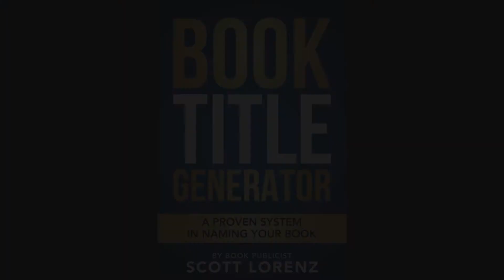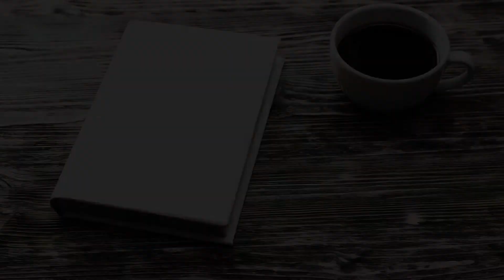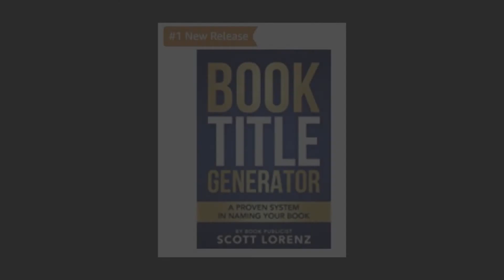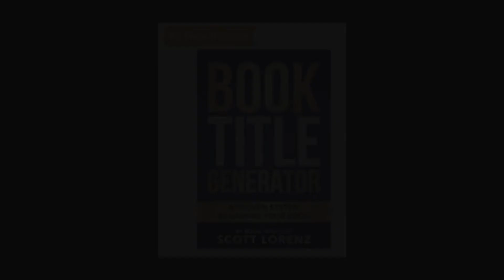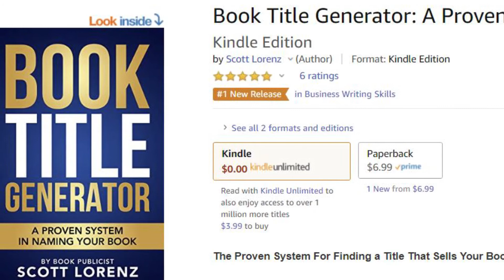Book Title Generator Audio Snippet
Listen to a snippet from the audiobook version!

Nobody buys a book unless they’re first attracted by the title and cover. If the title doesn’t grab them it’s game over.

That’s why Book Publicist Scott Lorenz of Westwind Book Marketing created a strategy  for naming your book that’ll get attention of potential buyers. Don’t name your book until you’ve read Book Title Generator.

Using the latest methods of getting a book ranked on search engines and in Amazon, Lorenz lays out a plan to help you get the right title for your book. Lorenz asks authors to consider all options in the quest for the perfect book title. From using numbers, alliteration, idioms, and keyword research, Book Title Generator covers them all.

Many famous books we all know today started out with dreadful titles. Learn why when a title was changed their book sales took off! As a Book Publicist Scott Lorenz has helped title hundreds of books and promoted hundreds more. He’s a student of book titles and shares his nearly three decades of book marketing experience with authors in this book.

Book Title Generator is designed to help authors and publishers spark the idea to lead them to the perfect book title. It’s the surefire way to find your winning title.